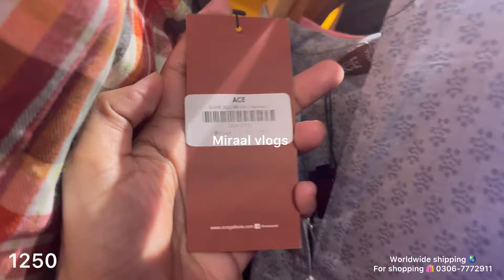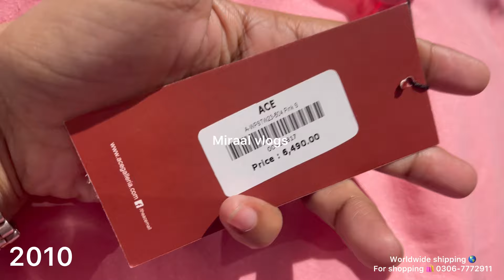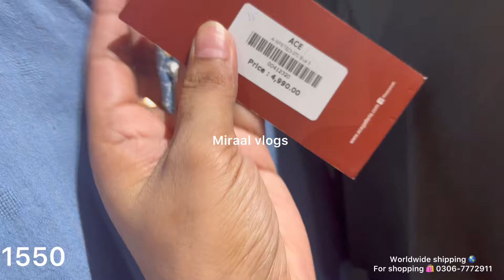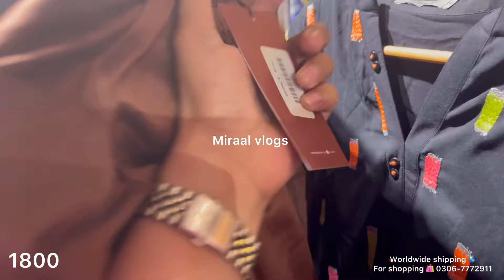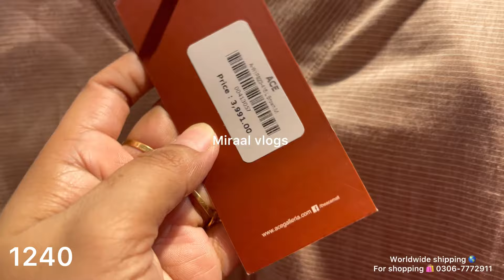Edenrobe flat 70% off summer clearance sale suit Rs only 1650|24 July 2024